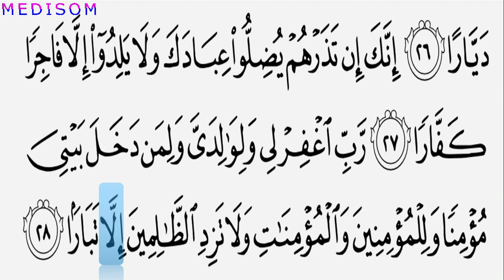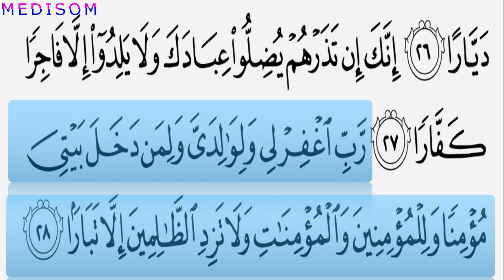Surah Nuh WORD BY WORD سورة نوح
القران الكريم كلمة بي الكلمة
 القرأن الكريم كلمة كلمة

PLAYLIST WORD BY WORD

PLAYLIST QURAN LEARN SLOWLY TO AID LEARNING